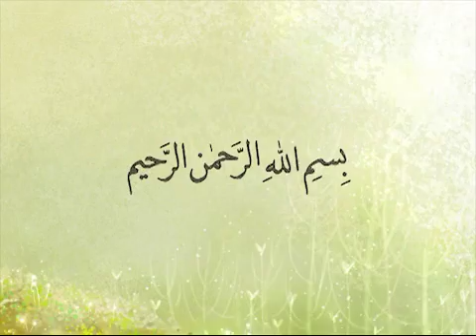Question & Answer session - 5th September, 2011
Another great question and answer session by fazilat ash shaykh MOHAMMED ASHFAQ SALAFI MADANI hafezhullah.  He answered various questions related to aqaed, sunnah and matters related to zakat, etekaaf, eid, qurbani etc.,